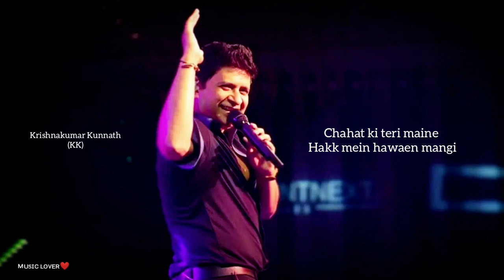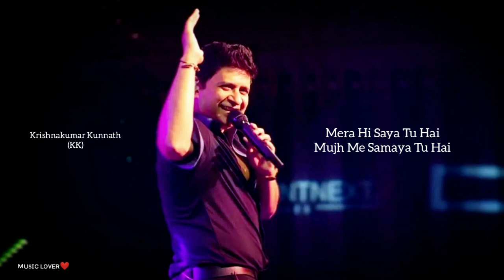Sajde Kiye Hai Lakhon lyrics KK, Sunidhi Chauhan | Khatta Meetha(2010) Trisha Krishnan, Akshay Kumar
Sajde Kiye Hai Lakhon lyrics from Khatta Meetha (2010) movie is penned by Irshad Kamil, sung by Sunidhi Chauhan, K. K., music composed by Pritam Chakraborty, starring Trisha Krishnan, Akshay Kumar.

IMPORTANT NOTICE:
These All Things Are Copyrighted. We Just Edited And Published To Audience For
Entertainment Purpose Only. All Right to above Music Label & No Copyrights Infringement intended. I'm Didn't earn from this videos.